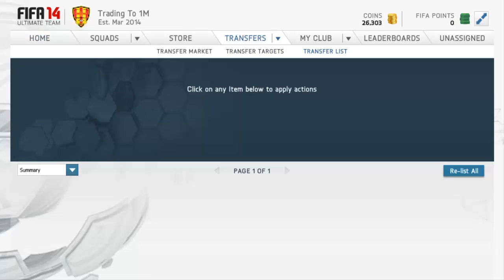FIFA 14: Trading to 1 Million #3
60 likes for the amazing profit I made this episode?